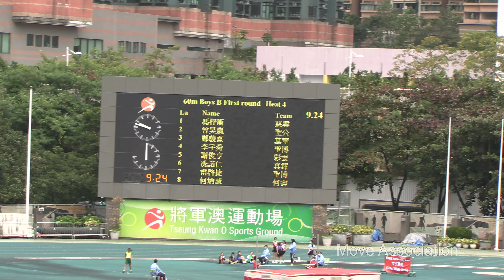2023 – 2024年度九龍北區小學校際田徑比賽 男乙60米初賽第4組